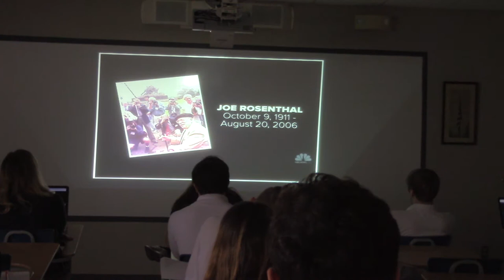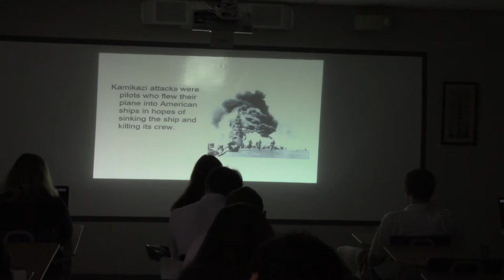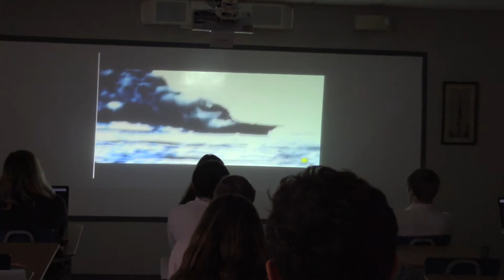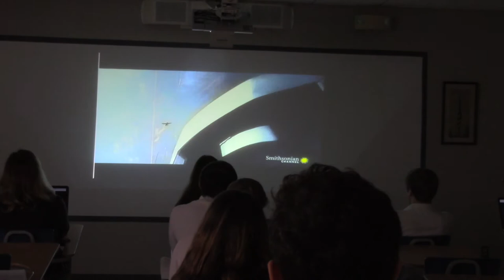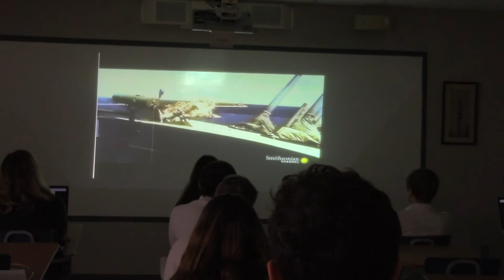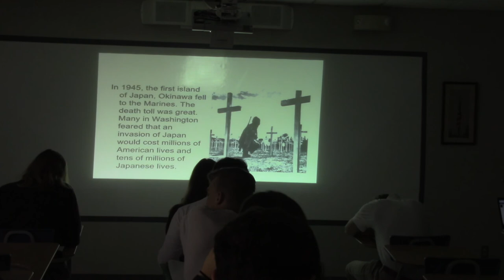Wed March 11b